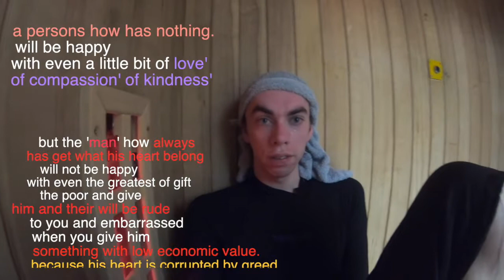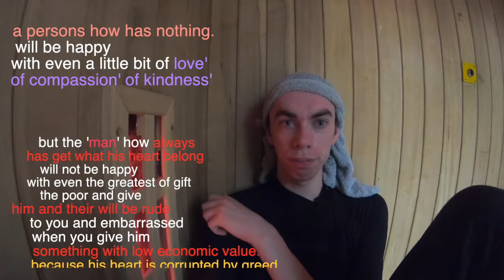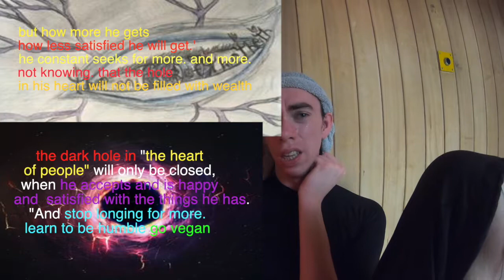Wealth is like sea water; the more we drink, the thirstier we become. and the same is true of fame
“Wealth is like sea water;
 the more we drink,
the thirstier we become.
and the same is true of fame.'

 in his purest stage
'man.
have no more needs.
than the other animal
 he will be happy with even
a bit of 'food' and 'drink ' in this stage

the man who has nothing more with that one wooden hut.
 is with far less, happy.
 than the more I live in  billion dollar house

a man who has nothing but clothes
 on his body and stuff
he can take with him on any moment.
 is even happy with a little bit of food.
 and companion of a dog

                      a persons how has nothing.
will be happy.  with even a little bit of love'
 of compassion' of kindness'

but the 'man' how always
has get what his heart belong
will not be happy
 with even the greatest of gift
 the poor and give
 him and their will be rude
 to you and embarrassed
 when you give him
something with low economic value.
 because his heart is corrupted by greed

but how more he gets
how less satisfied he will get.'
 he constant seeks for more. and more.
 not knowing. that the hole
 in his heart will not be filled with wealth

 the dark hole in "the heart
 of people" will only be closed,
 when he accepts and is happy
       and  satisfied with the things he has.
"And stop longing for more.
learn to be humble go vegan

we have to go back to our "core"
we have to become pure again.
we have to learn to value.
 the little and not only the big.'
we have to realise that nothing.
 but our body.!
our clothing!
and the things.
we can have always on us.
 belongs to us.'

this world belongs to all living beings,
 it is not a planet of one living specie.'
this idea that be own other beings.
 and things then ourself
can dissolute us
 "simple hominid naked apes"